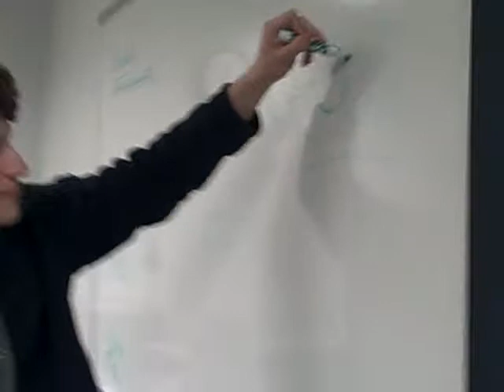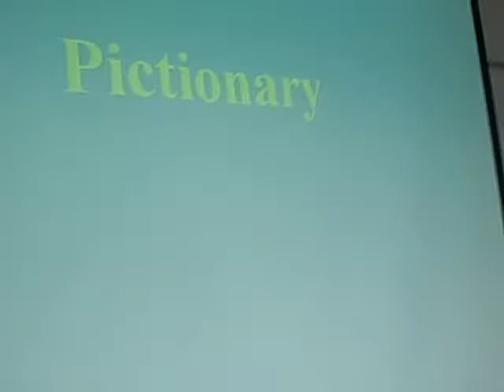PS 203 Review Session Part B.AVI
Here is the second part of the Jeopardy Review for Exam #1.